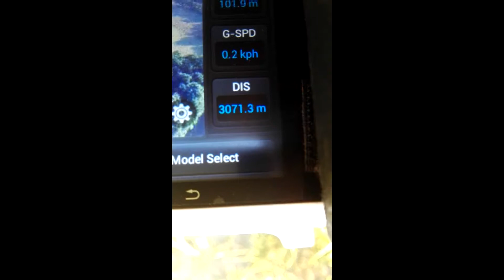YUNeeC Q500 Range Record 10.000 ft /3060 m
Flight video CGO2